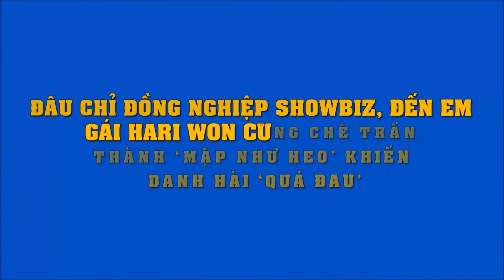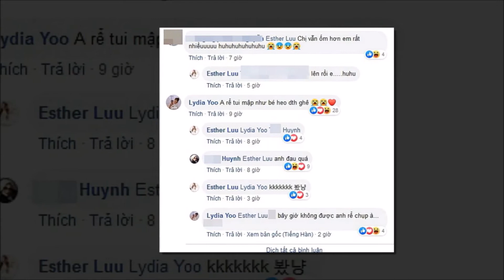Đâu chỉ đồng nghiệp showbiz,em gái Hari Won cũng chê Trấn Thành'mập như heo'khiến danh hài 'quá đau'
Đâu chỉ đồng nghiệp showbiz, đến em gái Hari Won cũng chê Trấn Thành 'mập như heo' khiến danh hài 'quá đau'